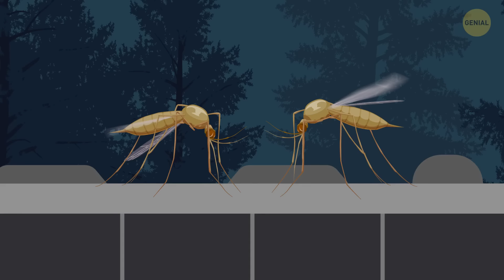¿Qué pasaría si los mosquitos se volvieran gigantes?